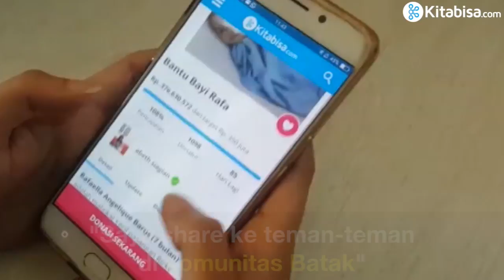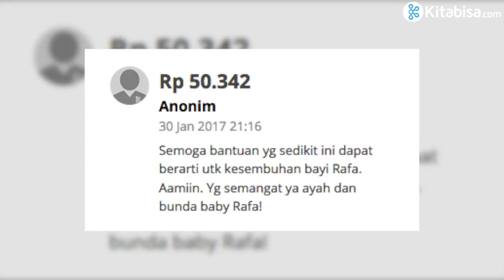Bantu Bayi Rafa